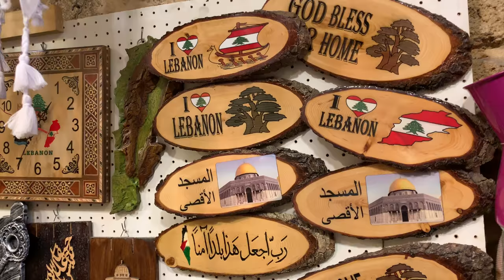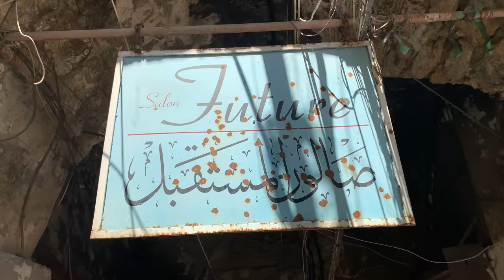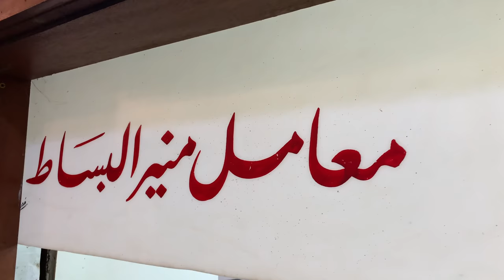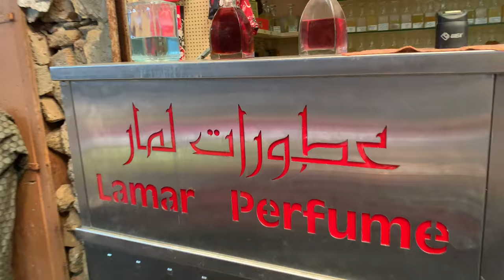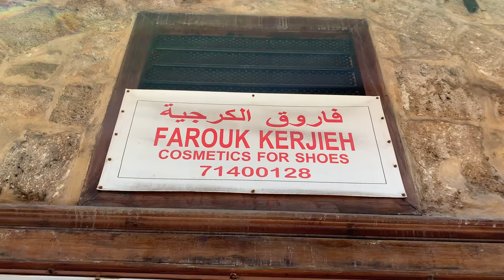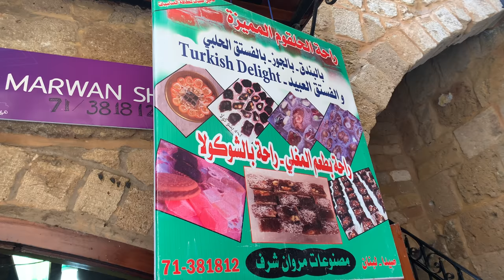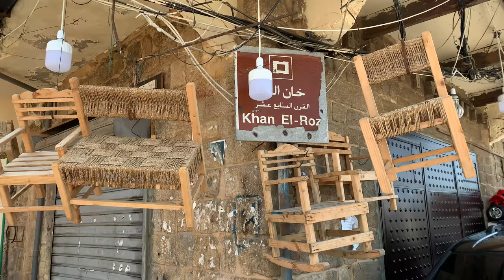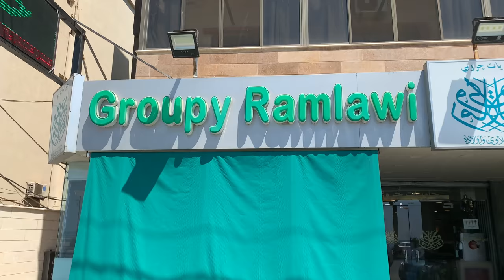Walking in SAIDA with my Friends: They Fell in Love with our Culture! Lebanese Food & Great Eats!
When a Foodie Tourist Visits Lebanon: He Visits SAIDA and Falls in Love with our Culture